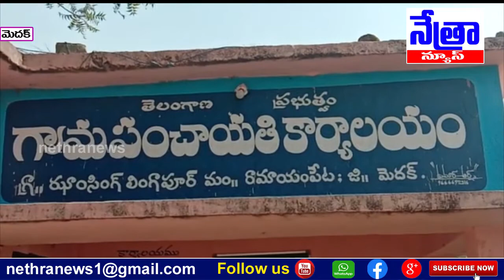మెదక్ జిల్లాలో ఉపాధి పనిలేక ఆర్థిక ఇబ్బందులు ఎదురుకుంటున్న యువతి, యువకులు || Nethra News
|| Nethra News || Medak ||